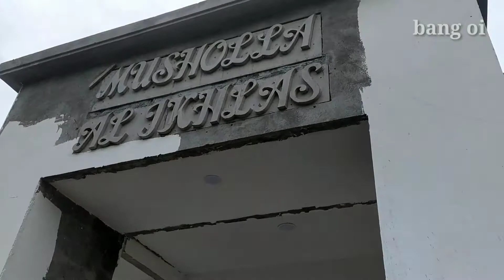cara plamir sudutan agar lurus dan rata